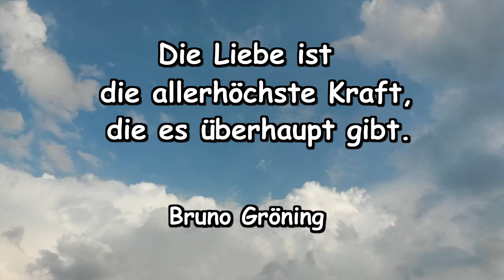Die Liebe ist